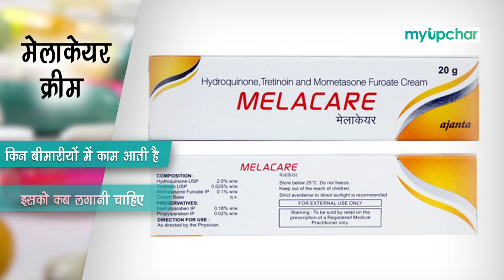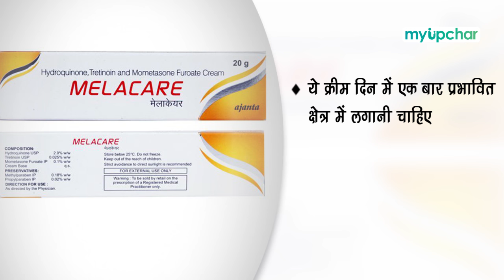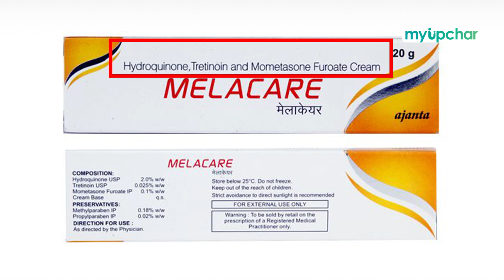Melacare Cream के फायदे, नुकसान - Melacare Cream lagane ka sahi tarika, uses, review, price in hindi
Melacare Cream in hindi – मेलाकेयर क्रीम का उपयोग मुँहासों, मुँहासों के निशान, त्वचा को गोरा करने, त्वचा को पतला करने, झुर्रियों से छुटकारा पाने, काले धब्बों मिटाने के लिए किया जाता है, मेलाकेयर क्रीम के उपयोग से पहले बहुत से लोगों का सवाल होता है कि मेलाकेयर क्रीम के फायदे और नुकसानक्या है, मेलाकेयर क्रीम के लाभ, मेलाकेयर क्रीम के गुण, मेलाकेयर क्रीम के साइड इफेक्ट, मेलाकेयर क्रीम के कीमत, मेलाकेयर क्रीम के लगाने का तरीका, मेलाकेयर क्रीम लगाने की  विधि, मेलाकेयर क्रीम लगाने से क्या होता है, मेलाकेयर क्रीम कैसे लगाने चाहिए, मेलाकेयर क्रीम कैसे इस्तेमाल की जाती है, मेलाकेयर क्रीम लगाने का सही तरीका, मेलाकेयर क्रीम कैसे यूज़ करें, मेलाकेयर क्रीम कैसे लगाते हैं, मेलाकेयर क्रीम कैसे लगाई जाती है, मेलाकेयर क्रीम कैसे लगाया जाता है, मेलाकेयर क्रीम कैसे लगाना चाहिए, मेलाकेयर क्रीम लगाने से क्या फायदा है, मेलाकेयर क्रीम यूज कैसे करें, मेलाकेयर क्रीम किस काम आती है, मेलाकेयर क्रीम का उपयोग प्रेगनेंसी या गर्भावस्था के दौरान कर सकते हैं, मेलाकेयर क्रीम कैसे यूज़ किया जाता है, मेलाकेयर क्रीम कैसे इस्तेमाल करें, मेलाकेयर क्रीम कैसे काम करता है, मेलाकेयर क्रीम उपयोग कैसे करें, मेलाकेयर क्रीम लगाने के तरीके क्या है

इस दवा की पूरी जानकारी के लिए इस लिंक को क्लिक करें